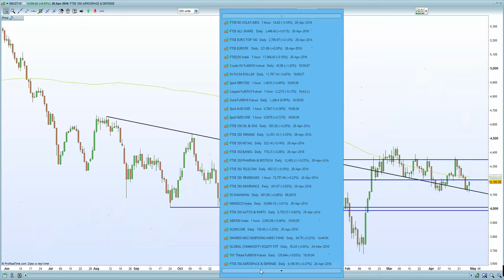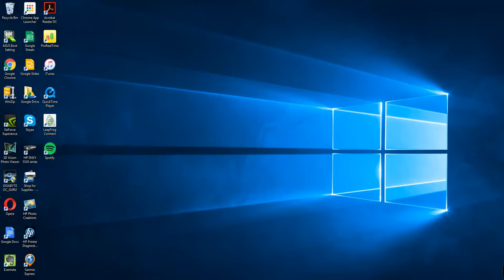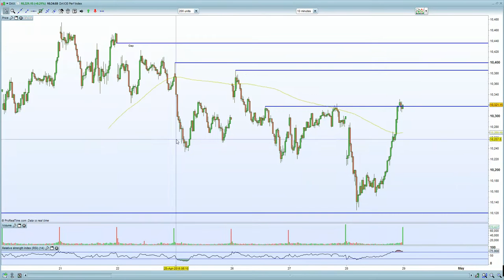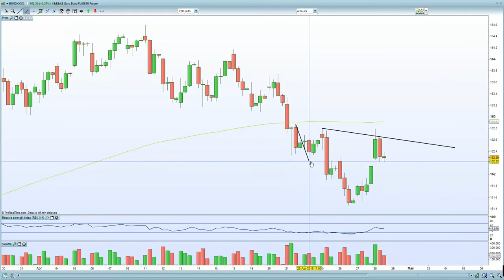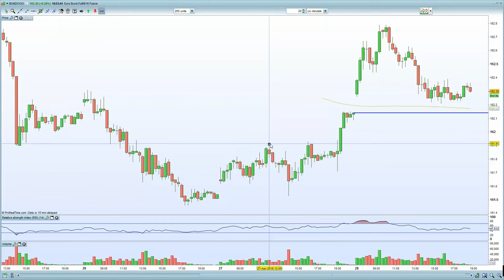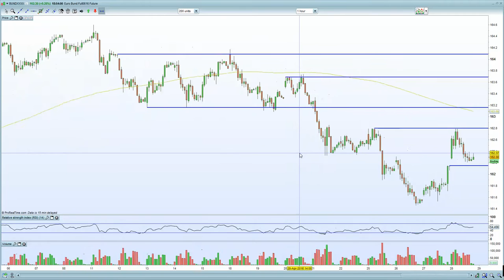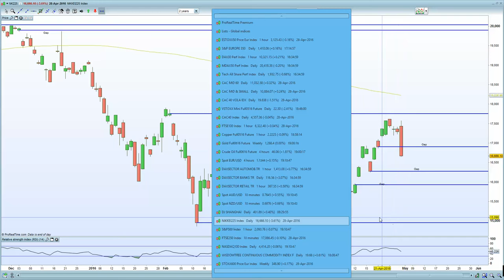FTSE 100 shakes off BOJ disappointment due to crude oil rally . DAX, CAC vulnerable given EURO spike